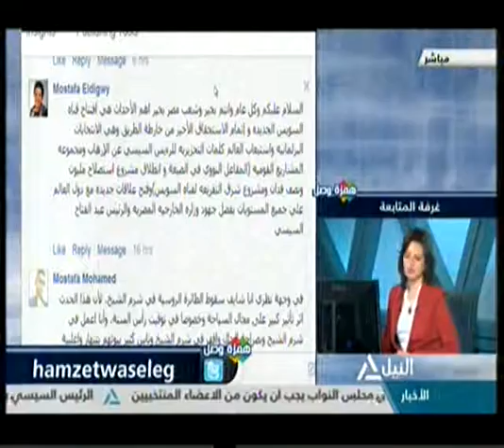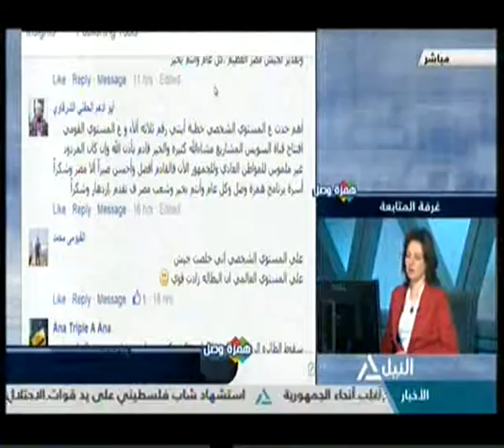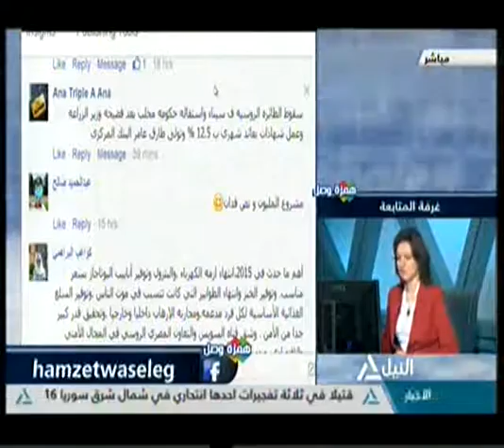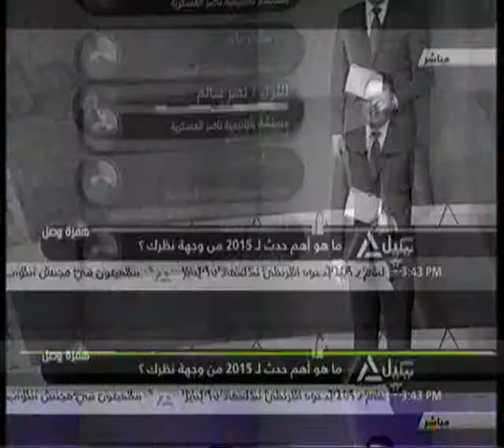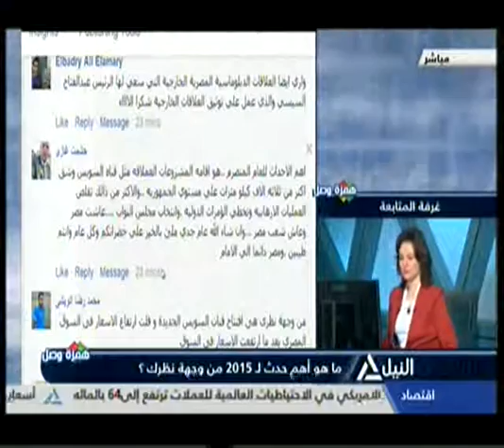همزة وصل 31-12-2015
ماهو أهم حدث ل2015 من وجهة نظرك